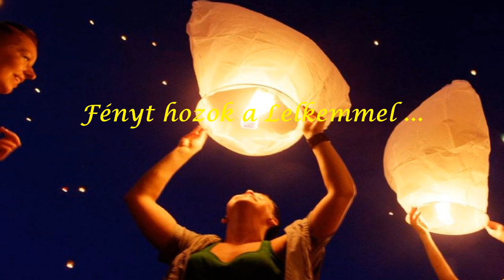Fényt hozok a Világnak ...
Életed örömteli és nehéz pillanataiban se feledd, hogy Fényt hordozol a Lelkedben.

Lányom, Helga-Boglárka most is meghozta az angyalok üzenetét. Ezt a videót készítette el.

Áldás! Fény! Szeretet!